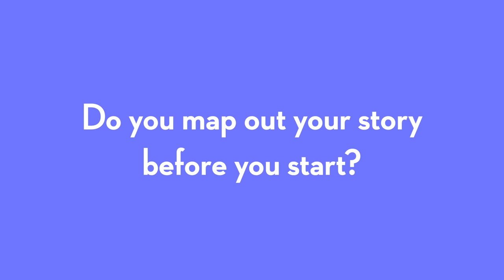Story Mapping | Francesca Simon | How to Write | Kids' Poems and Stories With Michael Rosen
You can safely browse more videos like Michael Rosen Chocolate Cake on the Official Michael Rosen channel

Story Mapping with Francesca Simon | How to Write | Kids' Poems and Stories With Michael Rosen

Michael rosen talks with Francesca Simon, the author of Horrid Henry about her process of writing - in this episode they focus on mapping out a story before you begin.

Who is Francesca Simon

Francesca Simon spent her childhood on the beach in California, and started writing stories from the age of eight. She then went to Yale and Oxford Universities to study medieval history and literature. She threw away a lucrative career as a medievalist and worked as a freelance journalist, writing for the Sunday Times, Guardian, Mail on Sunday, Telegraph, and Vogue (US).

It was reading so many stories to her son Joshua, that encouraged her to start writing children’s books and many of Francesca’s stories have been inspired by real life situations. One of Francesca’s most successful and irrepressible creations has been the famous (or should that be infamous) Horrid Henry, who first appeared in 1994.

Horrid Henry has gone on to conquer the globe and his adventures are published in 27 languages, and have sold millions of copies worldwide. In 2008, Horrid Henry and the Abominable Snowman won the Children’s Book of the Year Award at the Galaxy British Book Awards.

Francesca is one of the nation’s most popular authors and has written over fifty books for children of all ages. When she is not writing, Francesca is often encouraging and inspiring young writers and has judged many writing competitions for schools. She has also been a judge for the Guardian Children’s Fiction Prize and the Roald Dahl Funny Prize. In 2009, in one of the proudest moments of her career, Francesca was awarded a Gold Blue Peter badge.

Francesca is also a passionate ambassador for children’s literacy and access to literature. She has been actively involved with many literacy charities and initiatives including Beanstalk, The Reading Agency, BookTrust’s Children’s Reading Fund and Storybook Dads and is a former trustee of World Book Day.

Francesca’s first opera, The Monstrous Child, with music by Gavin Higgins, recently opened to rave reviews at the Royal Opera House.

Francesca lives in North London with her family

Who is Michael Rosen?
My first book for children was called Mind Your Own Business and it came out in 1974. Quentin Blake did wonderful line drawings for it.

Ever since then, I’ve been doing these things:

Writing books

Writing articles for newspapers and magazines

Going to schools, libraries and theatres and performing the poems in my books

Helping children write poems and stories

Making radio programmes, mostly about words, language or books

Appearing on TV, either reading books, or talking about books

Teaching at universities about children’s literature

Running workshops for teachers about poetry

In any week, I might be doing all of these things! To tell the truth, I don’t really know what I’m doing tomorrow, unless I look in my diary to see.